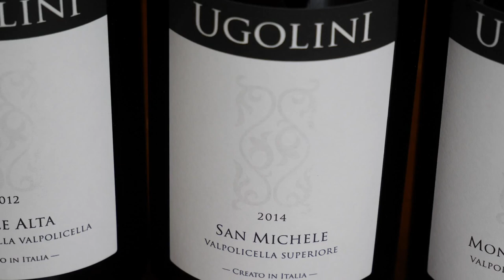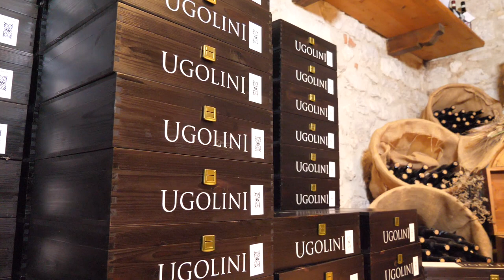GUSTO channel: Paesaggi di Gusto - Tenute Ugolini